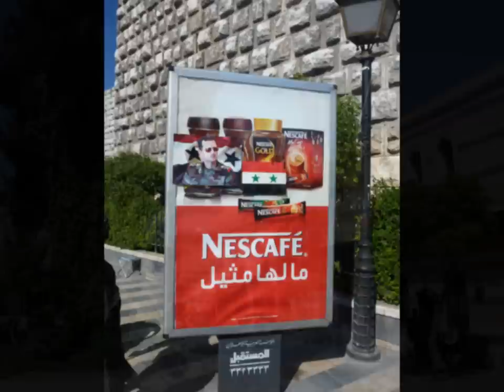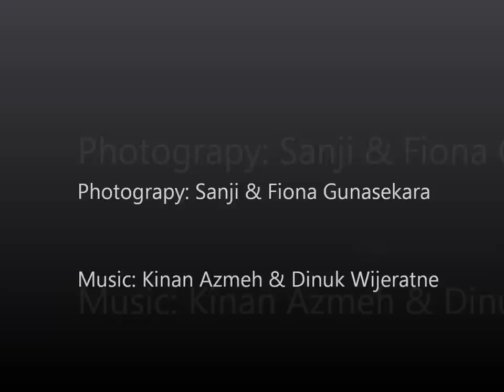Glimpses of Syria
Images from our travels in Syria in April, 2011. We dedicate this video to all the people of Syria. May the strife that is engulfing this beautiful and ancient land come to an end so that the world may know more about the Syria we were fortunate to have experienced - a diverse country with an incredibly long history and rich cultural heritage, stunning archaeological sites, and a warm and welcoming people.